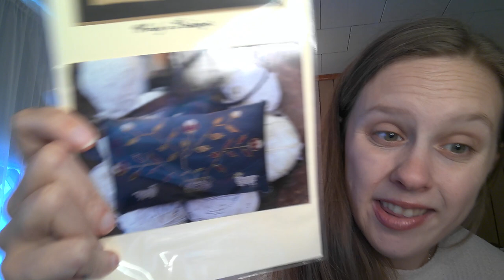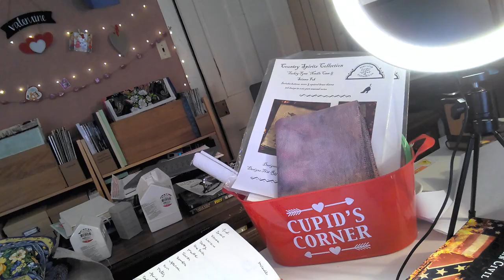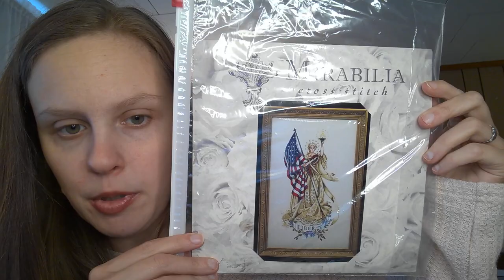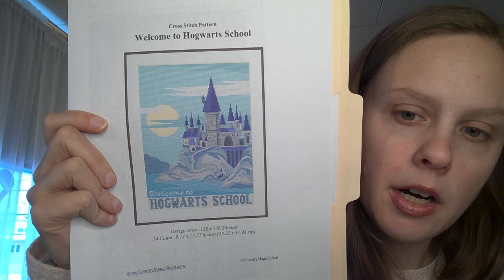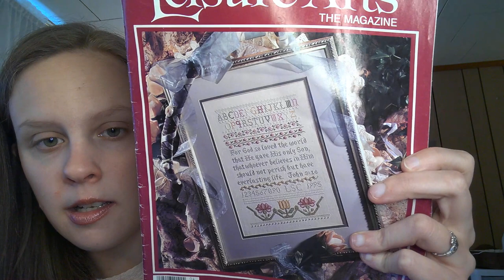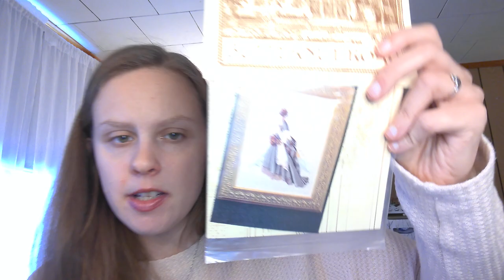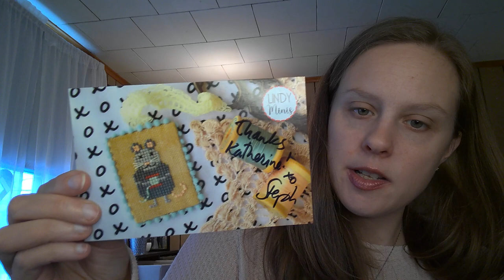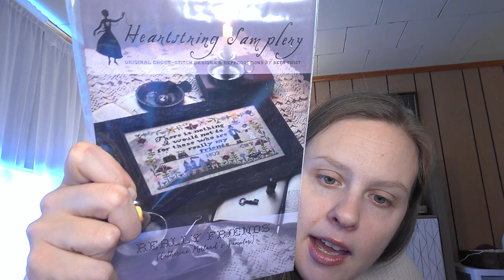Flosstube #40 Unboxing of Blackneedle Society "Spill the Tea Box" at the end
Hi Everyone! Hope you are well. Quick update at the beginning. Ends around 7 minutes in.